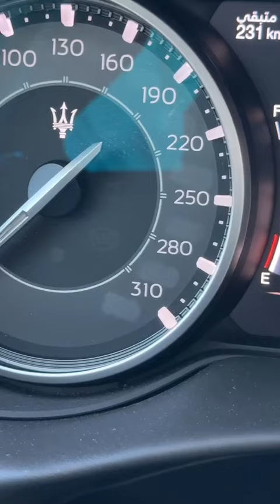مازيراتي ليفانتي 2023 مودينا مازيراتي ليفانتي cars متعب_السعد سيارات #2023